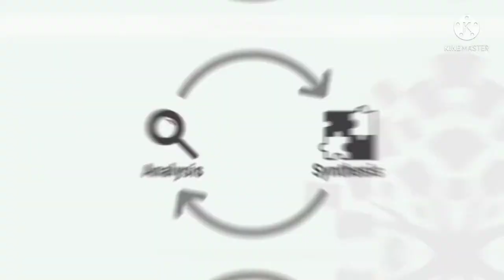Ilmiy tadqiqot metodlari